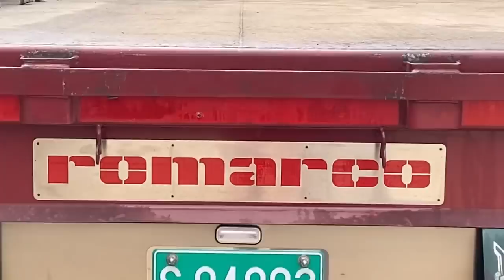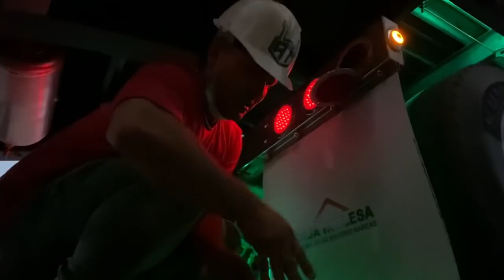CASI PIERDE EL DEDO POR ARREGLAR LOS FIERROS DE UN CAMION 🚛